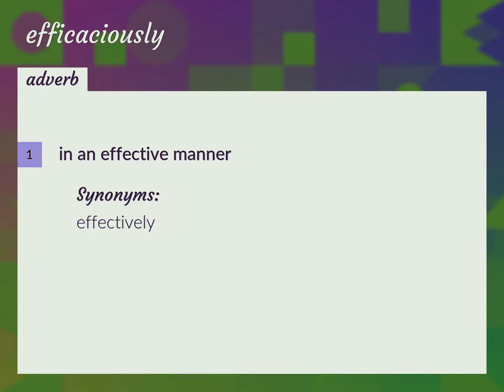Efficaciously | meaning of Efficaciously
What is EFFICACIOUSLY meaning?